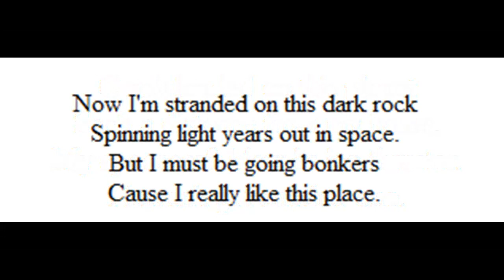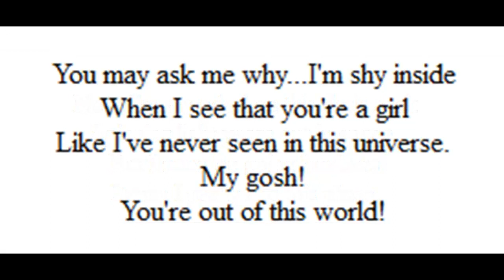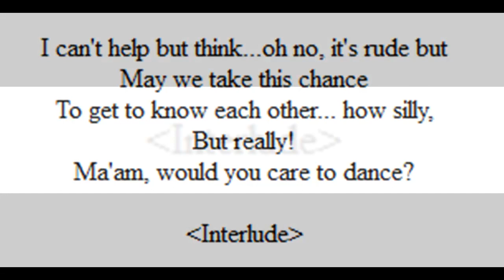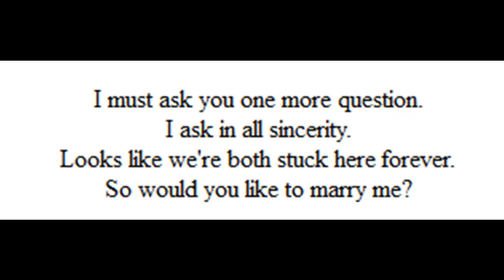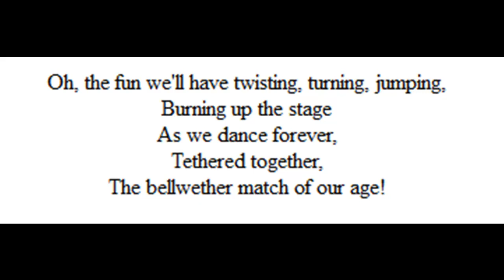Track 20 Planet Dance - The News of the Universe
The News of the Universe is a concept album allegorizing life on Earth
to an existence as it occurs on a planet colony, Kingdom, created by Earth.
The exposition method is analogous to a series of news reports that follow an ongoing story.
There are 21 tracks to the composition developed as demo recordings.
This collection is considered final and no further development is anticipated.